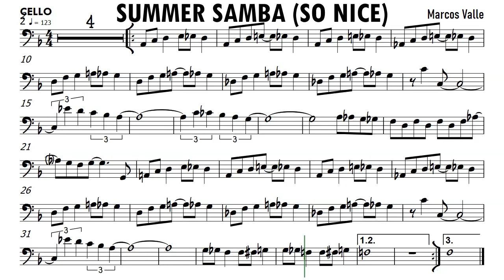Summer Samba So Nice Cello Sheet Music Backing Track Partitura